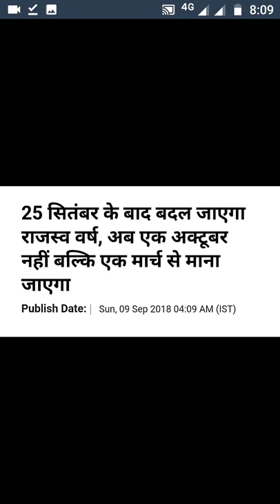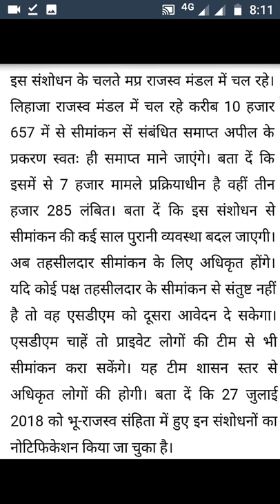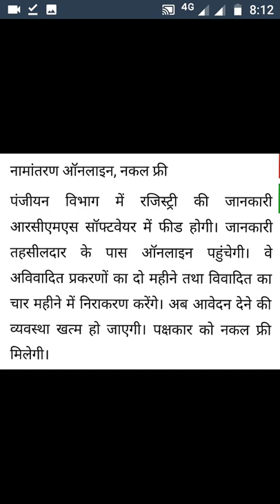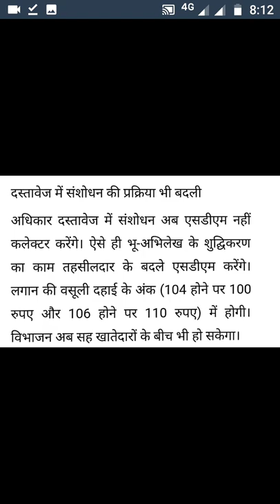मध्यप्रदेश के भू राजस्व वर्ष में संशोधन | Land Revenue year